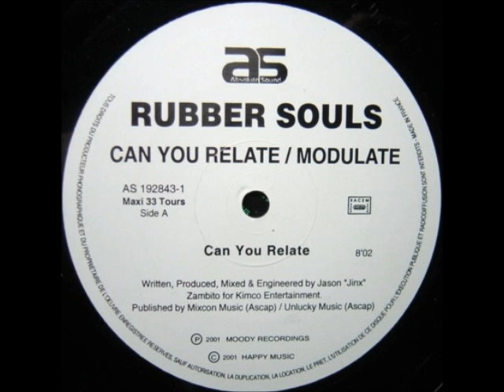Rubber Souls - Can You Relate (Original Mix) (2001)